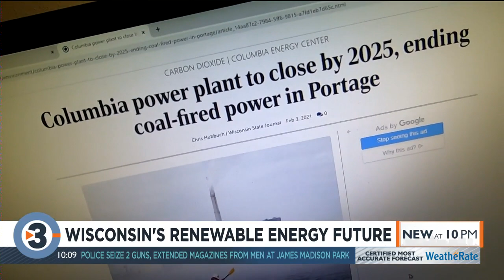Looking at Wisconsin's renewable energy future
Wisconsin is in the midst of an energy transition, moving away from fossil fuels that harm the environment to renewable sources of energy.